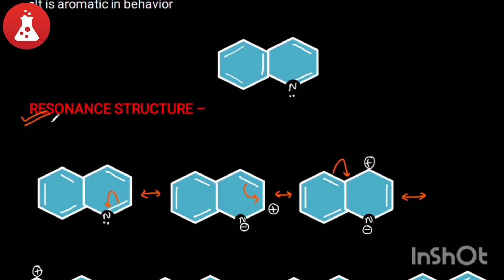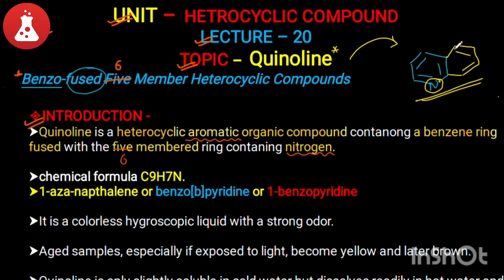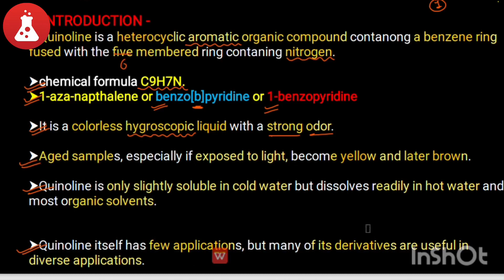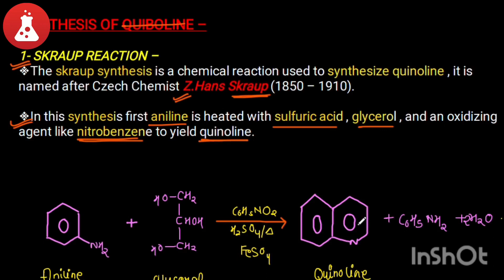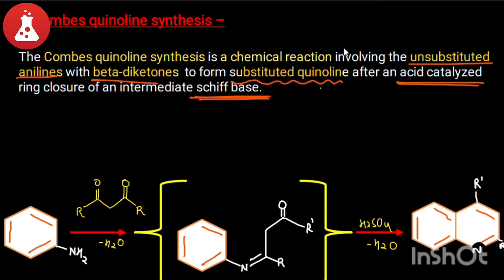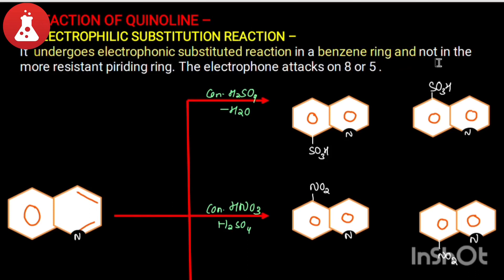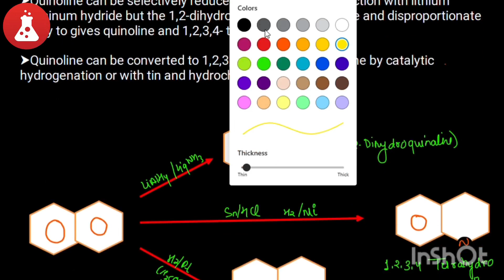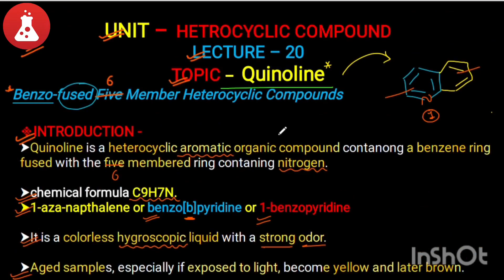Quinoline - SYNTHESIS AND REACTION